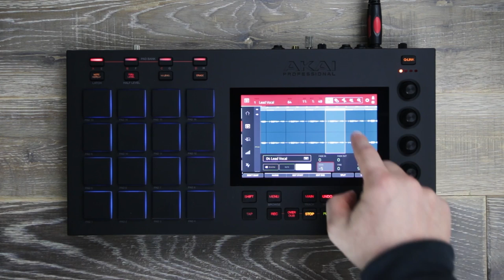Tuto n°2 sur AKAI MPC LIVE : les pistes audio (vidéo de La Boite Noire)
Deuxième vidéo de tuto sur la MPC LIVE AKAI avec un détail sur les pistes audio.

Les nouvelles MPC de chez AKAI sont autonomes et proposent de nouvelles fonctionnalités comme le time stretching en temps réel. Découvrez tout ceci en vidéo dans cette série de 10 tutos.

FICHE TECHNIQUE
- 2 entrées et 2 sorties Midi
- 16 Go de stockage intégré (dont plus de 10 Go de contenu sonore premium de sound designers tels que CR2, Toolroom, Loopmasters, Capsun Pro Audio et bien plus encore)
- 2 ports USB-A 3.0 pour clé USB ou contrôleurs Midi